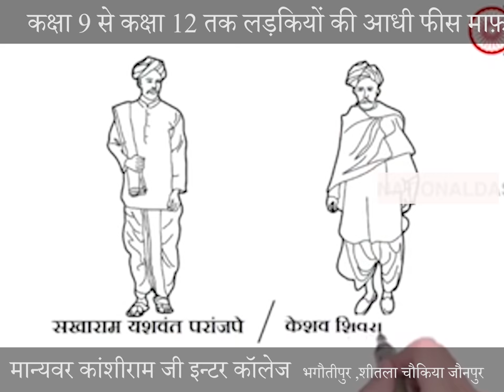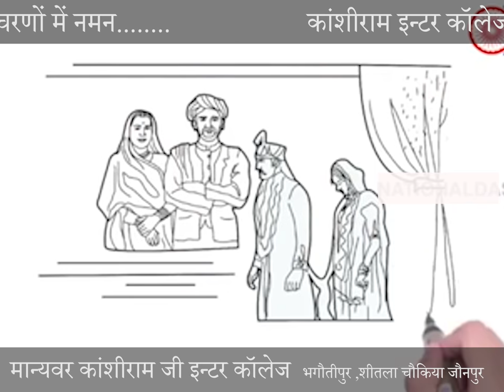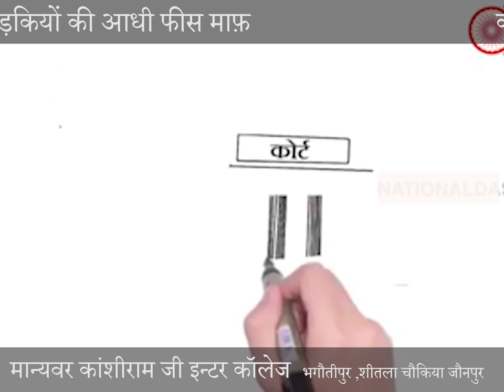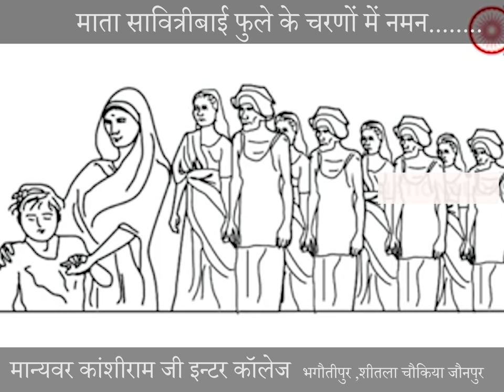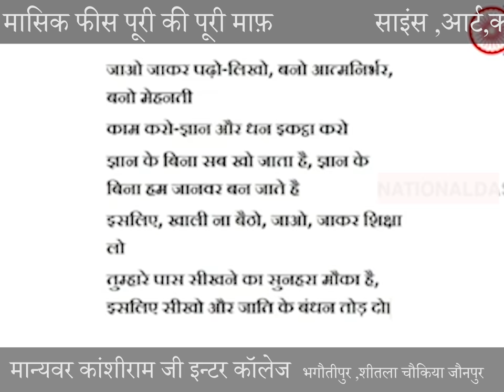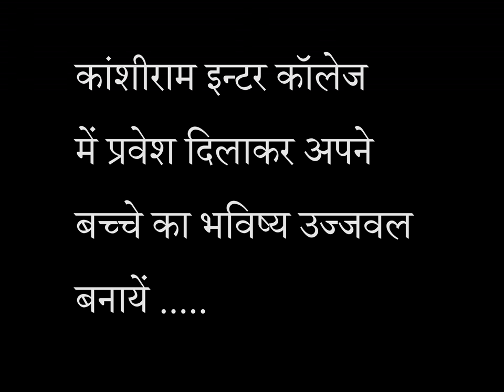माता सावित्रीबाई फुले का जीवन चरित्र कांशीराम जी इन्टर कॉलेज शीतला चौकिया जौनपुर में बताया गया ...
राजीव रत्न मौर्य
  प्रबंधक